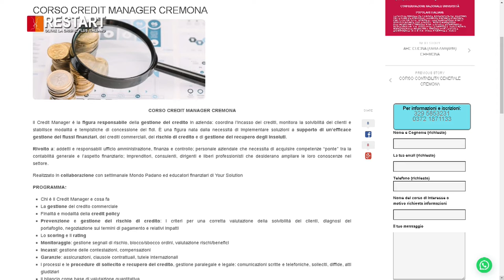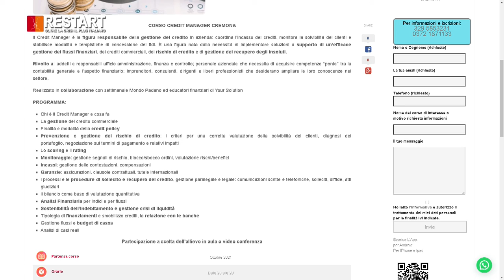.CORSO CREDIT MANAGER CREMONA (Partecipazione a scelta dell’allievo in aula o video conferenza)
CORSO CREDIT MANAGER CREMONA
Partecipazione a scelta dell’allievo in aula o video conferenza qui il programma (Per informazioni e iscrizioni: 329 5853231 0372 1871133)
Rivolto a: addetti e responsabili ufficio amministrazione, finanza e controllo; personale aziendale che necessita di acquisire competenze “ponte” tra la contabilità generale e l’aspetto finanziario; imprenditori, consulenti, dirigenti e liberi professionisti che desiderano ampliare le loro conoscenze nel settore.Il Credit Manager è la figura responsabile della gestione del credito in azienda: coordina l’incasso dei crediti, monitora la solvibilità dei clienti e stabilisce modalità e tempistiche di concessione dei fidi. È una figura nata dalla necessità di implementare soluzioni a supporto di un’efficace gestione dei flussi finanziari, dei crediti commerciali, del rischio di credito e di gestione del recupero degli insoluti.

Realizzato in collaborazione con settimanale Mondo Padano ed educatori finanziari di Your Solution